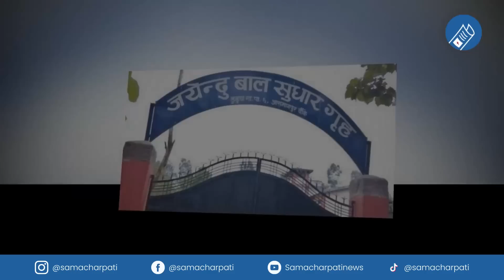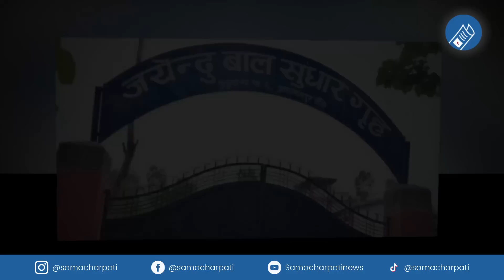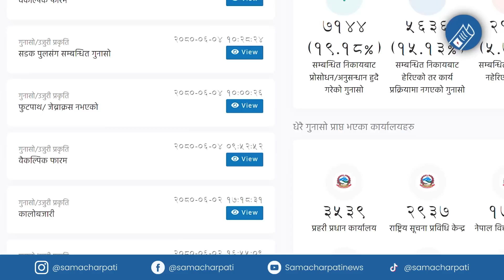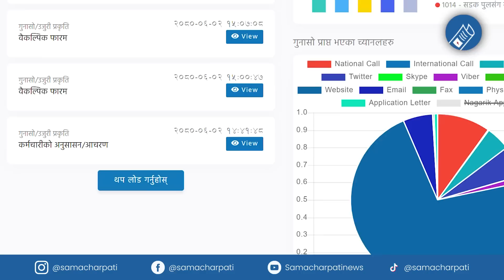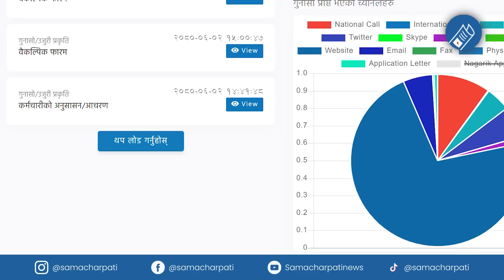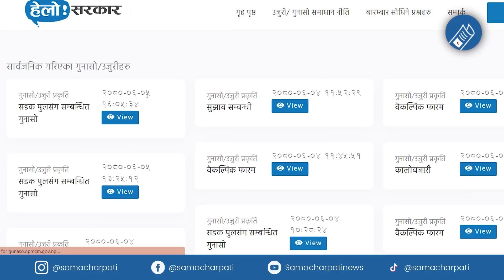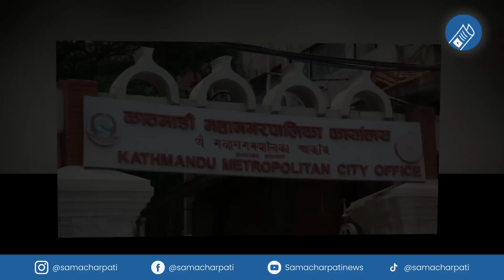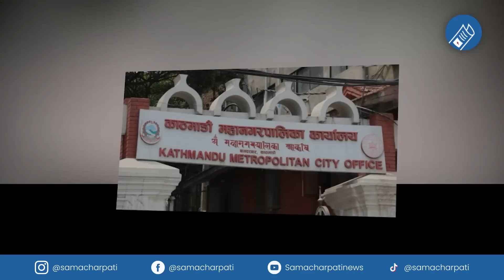Today news 🔴 nepali news | aaja ka mukhya samachar, nepali samachar live | Asoj 5 gate 2080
Nepali news - today news | aaja ka mukhya samachar, nepali samachar live | Asoj 5 gate 2080.

Produced By: Pokhara Media Club Pvt.Ltd/Samachar Pati
Presented By: Pralhad chandra Ghimire
Video Edited By: Robart ghimire